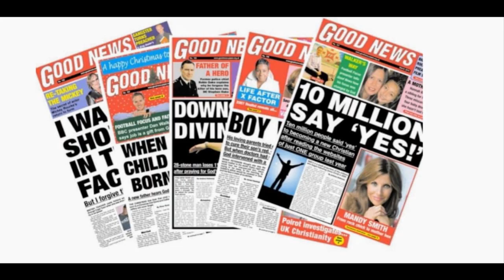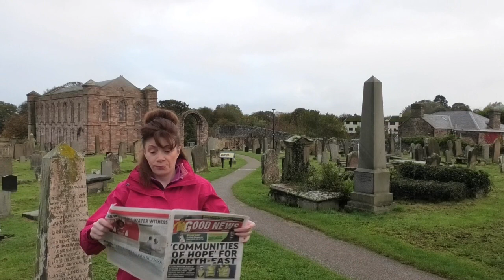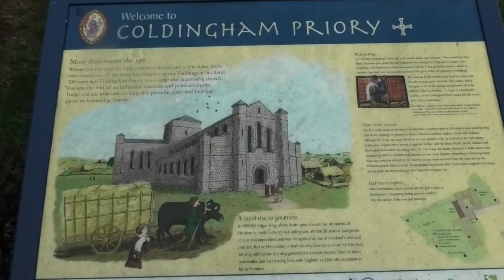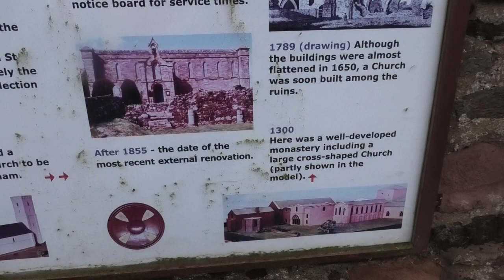Ex Ghost Hunter in UK Paper: Dana Emanuel's Story read by Ex New Age Spiritist, Laura Maxwell.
Halloween issue of UK newspaper: GHOSTHUNTER REVEALS ALL. Ex-Paranormal Investigator warns of the true identity of so-called ‘ghosts’. Ex Spiritist Laura Maxwell reviews the article.

Filmed at Coldingham Priory, built upon ruins of a monastery founded in the early 300's AD, Berwickshire, near the border between Scotland and England, UK.

I hosted a show on Eternal Radio, interviewing ex occultists and others for their conversion stories and on their reach-out work to those in new age, new spiritualities, witchcraft, cults and the occult. I'm also a frequent guest on tv and radio shows.